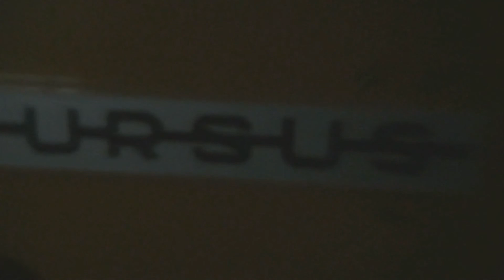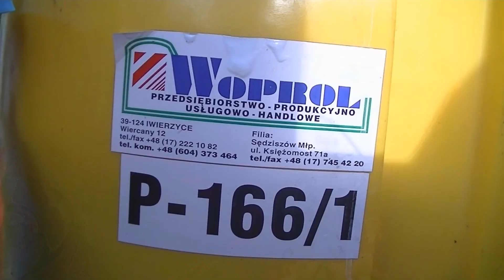Opryski Pszenicy 2013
Witam :D
Taki tam z oprysków :)
Niedługo sianokosy :)